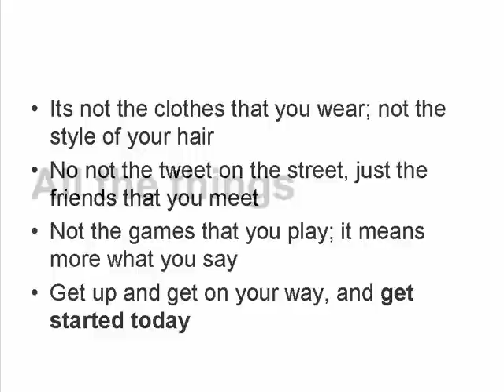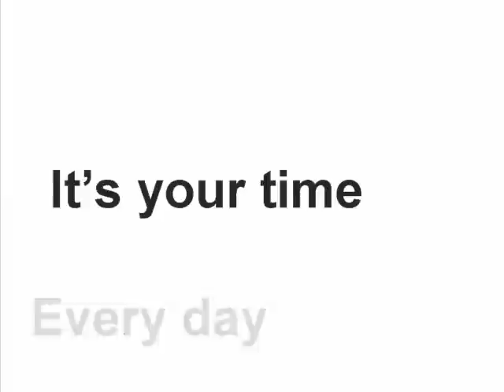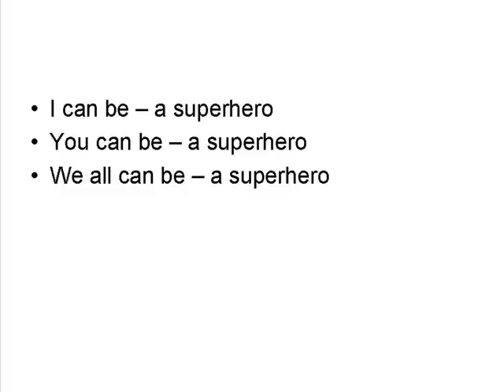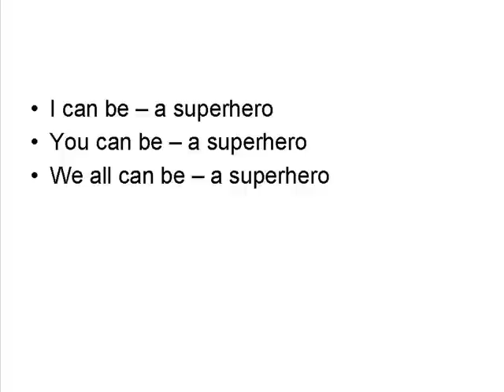The Morris Brothers - I Can Be a Superhero - with Lyrics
The Morris Brothers, two Superhero N.E.R.D's, recorded their new song down in their underground treehouse laboratory. Its a rock song that ask you to stand up to bullying and to be the best you can be everyday by believing in yourself. Its called I Can Be A Superhero. See you on our We Stand As One World Tour. Lyrics below...

Lyrics:
I can be
You can be
We all can be
A Superhero

Its not the clothes that you wear, not the style of your hair
Not the tweet on the street, just the friends that you meet
Not the games that you play, it means more what you say
Get up and get on your way, and get started today

That you say
Ring true
Every day
It your time
Don't be shy
Stand up tall

Kids are kids, who gets the glory
Raise your hands & tell your story

I can be -- a Superhero
You can be -- a Superhero
We all can be -- a Superhero

Each and every day, tune out what others might say
Believe only in you, stand up, you know that it's right
Be the best you can be, and give it all your might

That you say
Ring true
Every day
It your time
Don't by shy
Stand up tall

Kids are kids, who get's the glory

- Killer Guitar solo --